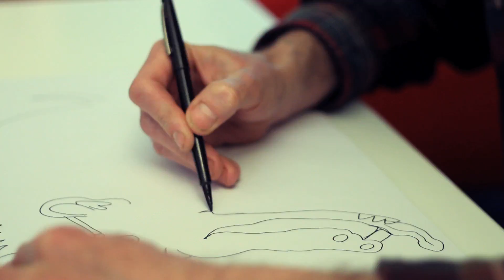Blur's Graham Coxon Sketches an Elephant - 60 Seconds Left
Blur's Graham Coxon sketches an elephant.